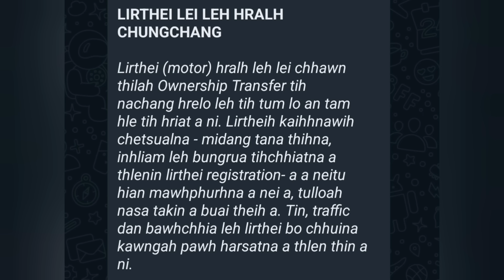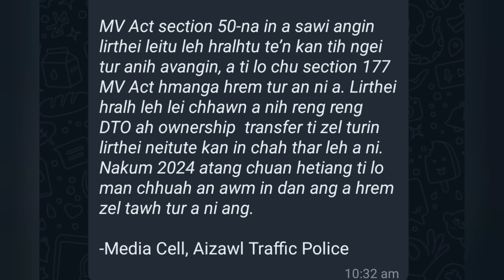vawiin kawngpui siamna a thil thleng leh!!SP order